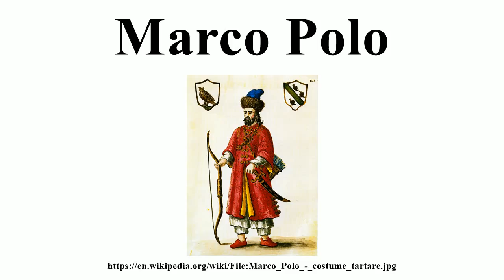Marco Polo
Image-Copyright-Info
Image is in public domain
Author-Info:   Grevembrock
Image-Copyright-Info